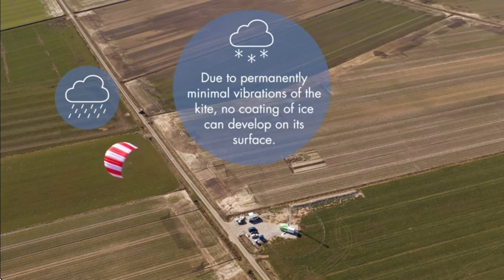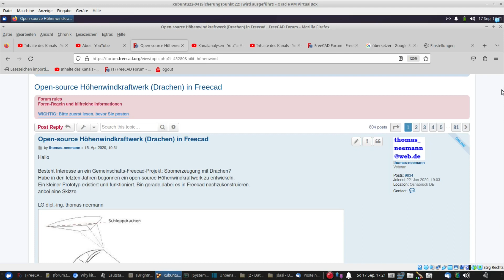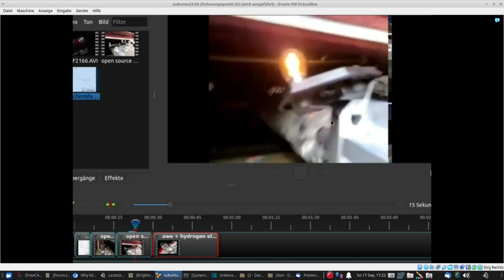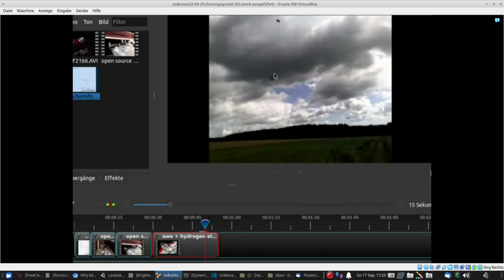Grundlaststrom aus Höhenwindenergie AWE mit Drachen. Der Weltenergiebedarf kann damit gedeckt werden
weitere infos